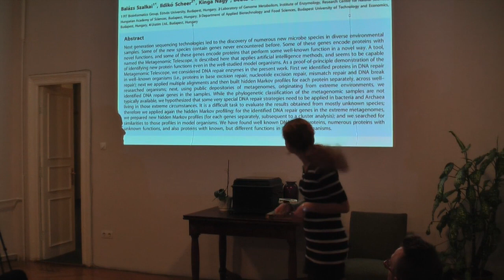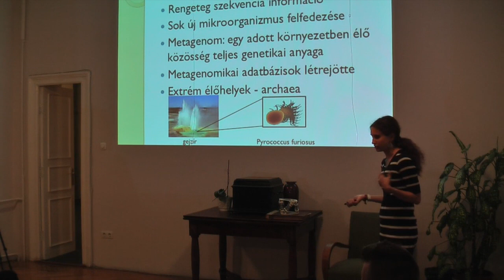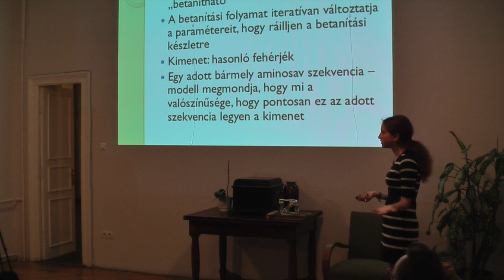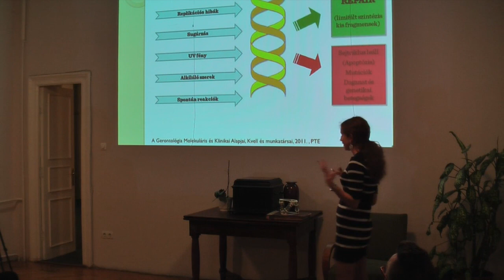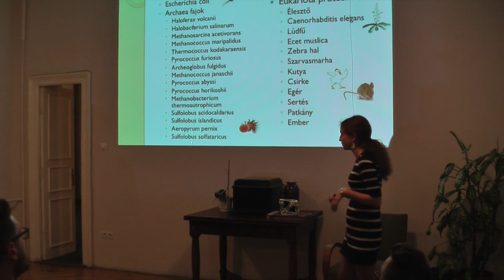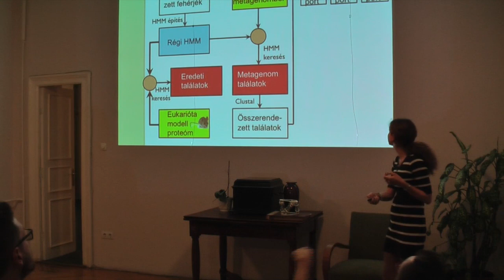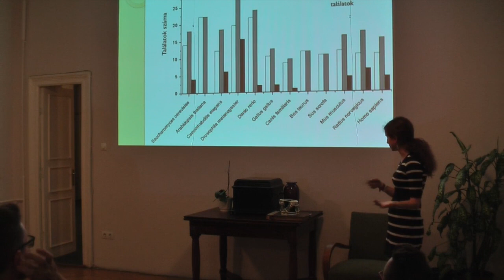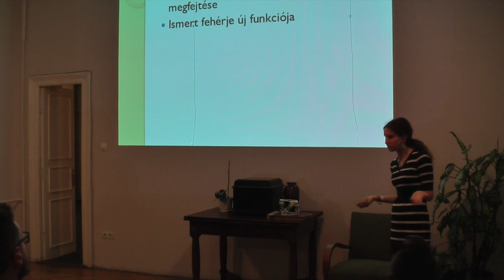Scheer Ildikó: A Metagenomikai Teleszkóp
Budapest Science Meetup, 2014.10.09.